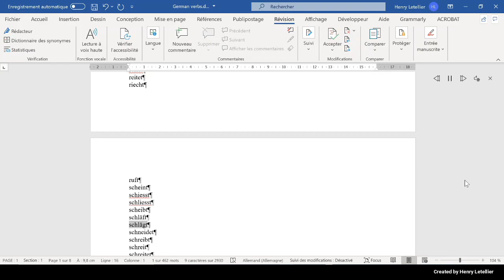schneidet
This is the Microsoft Hedda voice that is reading the word schneidet